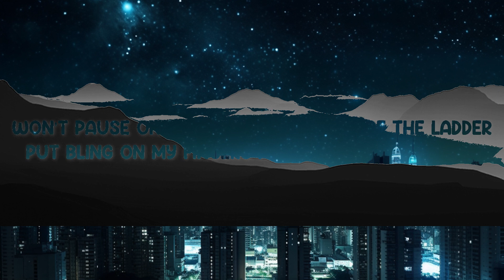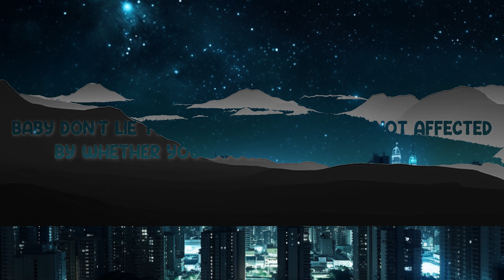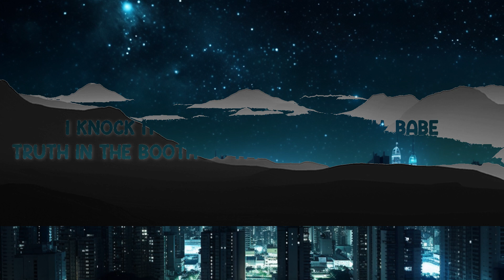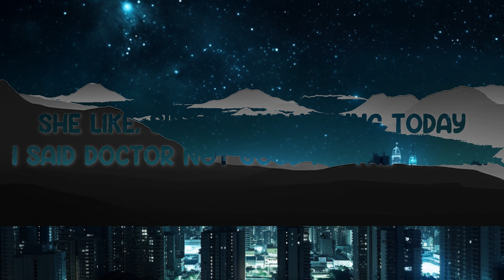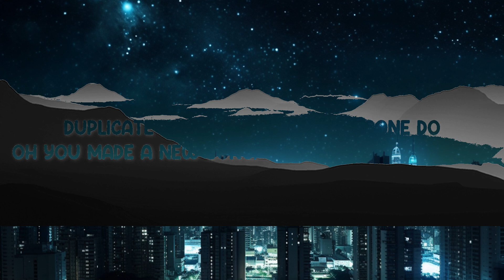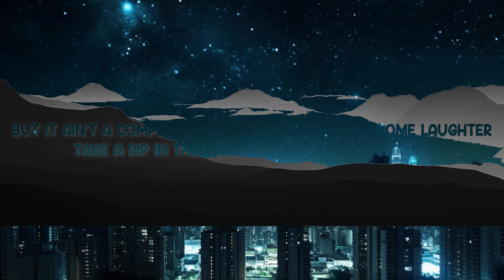Lemonade - Adam Oh (Lyrics) 🎵 15p lyrics/letra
Lemonade - Adam Oh (Lyrics)
Lyrics video for "Lemonade" by Adam Oh.

My flow kinda slide like lemonade
Smooth on the throat, I’m the goat like billy gates
I knock it out the park like ruth, babe
Truth in the booth so I’m guaranteed home plate
Big racks only thing that I run to
Now they wanna watch how I step like 1, 2
Duplicate this ain’t what they gone do
Oh you made a new song, could you hit the undo?
Think he better as an artist as a rapper
So I had to shit on him, I record this on the crapper
But it ain’t a competition I’m just looking for some laughter
Take a dip in the pool and get top right after